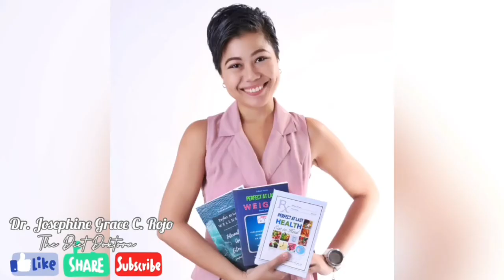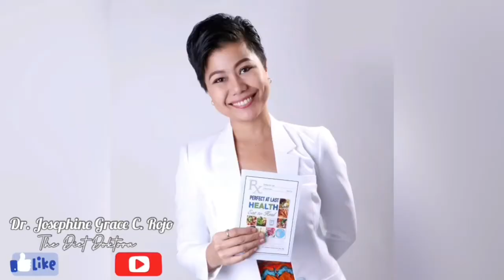NO SWELL REFEED AFTER 88H FAST | JGC Rojo MD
IMPORTANT REMINDERS:
1. This is best maximized by learned LCF practitioners like the ones who have been practicing it for at least 3 months, have watched our YT videos, read books on LCF or have finished at least our 14-Day Masterclass.
2. Management may be limited by various factors including the completeness of data provided, lack of face-to-face interaction and physical examination.
3. Certain conditions might need further work-up and evaluation after this TeleMed booking.

REFEEDING IS AS IMPORTANT AS FASTING

For the last 19 months of extended fasting, this is the only time that I did not gain any weight the day after I broke my fast. It remained at exactly the same scale.

Refeeding slowly and gently breaking a fast will maximize the benefits when it comes to healing.

This makes me excited for the next EF as I am cruising my way towards my goal.

WARNING: Do NOT follow at home. Consult a healthcare professional first and be psychologically prepared before doing so.

🥑 Life Without Rice
💪 Low Carb Feasting & Fasting Community

If you wish to get a copy of the books and learn how to FAST safely, it is available in Amazon or just DM for eBook/PDF.